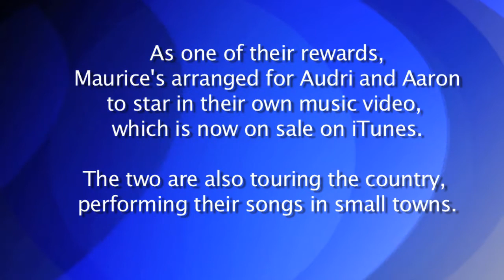Rehabilitation Institute of St. Louis employee earning national fame for his music - Audri and Aaron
Aaron Kellim is half of the musical duo, Audri & Aaron.  The two recently won a contest by Maurice's clothing stores.  Among their prizes are a music video that is now for sale on iTunes and a national music tour.